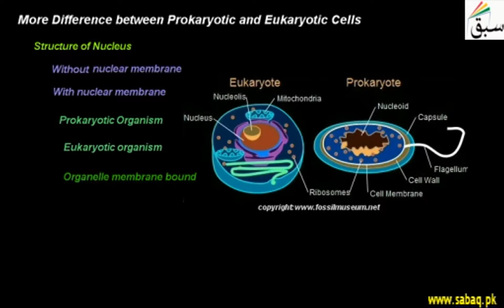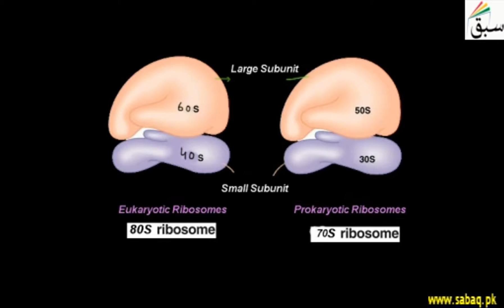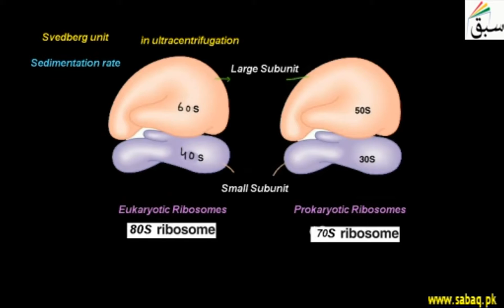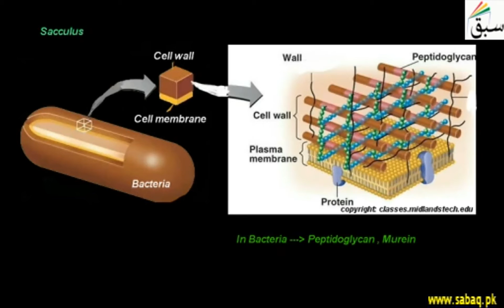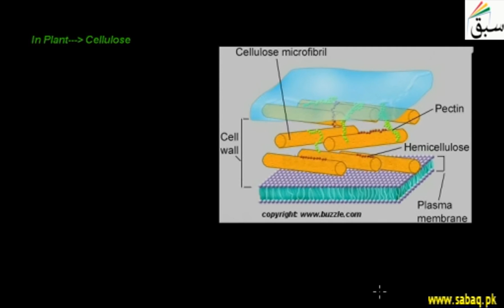Difference Between Prokaryotic And Eukaryotic Cells (Continued), Biology Lecture | Sabaq.pk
In this extended comparison of Prokaryotic and Eukaryotic Cells, we will cover more structural differences between these two types of cells, focusing on the complexity and functionality of cellular components.
Key Differences in Cellular Structures:
Nucleus and Genetic Material:
Prokaryotic Cells: Lack a membrane-bound nucleus; instead, genetic material is found in a nucleoid with circular DNA. They do not have nucleoli or chromatin.
Eukaryotic Cells: Have a nucleus enclosed by a nuclear envelope with nuclear pores, containing chromatin (organized DNA) and a nucleolus for ribosome assembly.
Membrane-Bound Organelles:
Prokaryotic Cells: Do not contain membrane-bound organelles like mitochondria, Golgi bodies, or endoplasmic reticulum (ER).
Eukaryotic Cells: Have well-developed organelles, including mitochondria, Golgi apparatus, rough and smooth ER, which aid in cellular functions like protein synthesis, energy production, and transport.
Ribosomes:
Prokaryotic Ribosomes: Smaller, with a Svedberg unit of 70S.
Eukaryotic Ribosomes: Larger, with a Svedberg unit of 80S, supporting complex protein synthesis.
Cell Wall Composition:
Prokaryotic Cell Walls (Bacteria): Composed of peptidoglycan or murein, which provides structural support.
Eukaryotic Cell Walls (Plants): Made of cellulose, hemicellulose, and cellulose microfibrils, providing rigidity and protection. Animal cells lack a cell wall.
Flagella:
Prokaryotic Flagella: Simple in structure, made of flagellin and lacking microtubules.
Eukaryotic Flagella: Complex, with a ""9+2"" arrangement of microtubules, allowing for whip-like movement.
Overall Complexity:
Prokaryotic cells are simpler and smaller, ideal for rapid reproduction, while eukaryotic cells are complex and compartmentalized, supporting advanced functions in plants, animals, and fungi. These differences underline the adaptability of prokaryotic cells and the specialization found in eukaryotic cells.

00:00 Difference Between Prokaryotic and Eukaryotic Cells
2:04 prokaryotic cell eukaryotic cell

Practice tests and free video lectures for Physics, Chemistry, Biology, Math’s, Computer Science, English & more subjects are also available at Sabaq.pk. So, subscribe to Sabaq.pk/Sabaq Foundation now and get high marks in your exams.

CLASSES WE COVER AT SABAQ.PK / SABAQ FOUNDATION:

1. KG
2. Class 1
3. Class 2
4. Class 3
5. Class 4
6. Class 5
7. Class 6
8. Class 7
9. Class 8
10. Class 9
11. Class 10
12. Class 11
13. Class 12
14. Class 13
15. Class 14
16. MCAT
17. ECAT
18. CSS

BOARDS WE COVER AT SABAQ.PK / SABAQ FOUNDATION:

1. FBISE
2. Sindh Board
3. KP Board
4. Balochistan Board
5. Cambridge

STUDY MATERIAL WE OFFER AT SABAQ.PK / SABAQ FOUNDATION:

1. Physics Lectures
2. Chemistry Lectures
3. Mathematics Lectures
4. Biology Lectures
5. English Lectures
6. General Science Lectures
7. Computer Science Lectures
8. General Math Lectures
9. Accounting Lectures
10. Statistics Lectures
11. Advance Accounting Lectures
12. Cost Accounting Lectures
13. Practice Tests
14. Physics Practical
15. Chemistry Practical